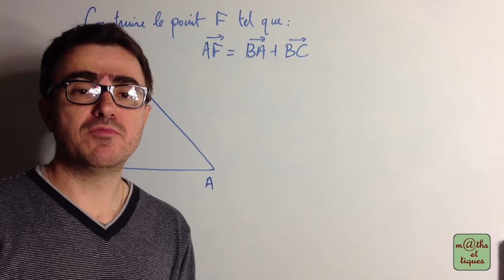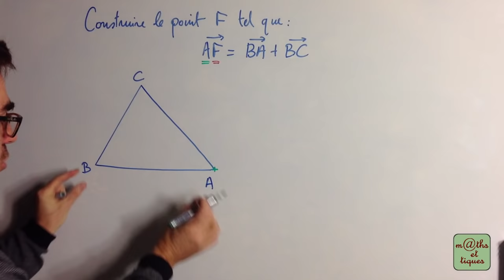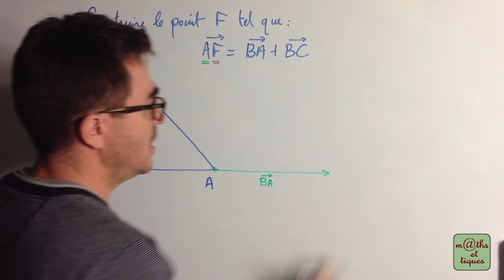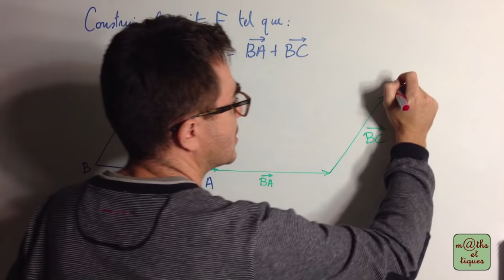Construire un point à partir d'une somme de vecteurs - Seconde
Construire un point défini par une somme de vecteurs. 👍